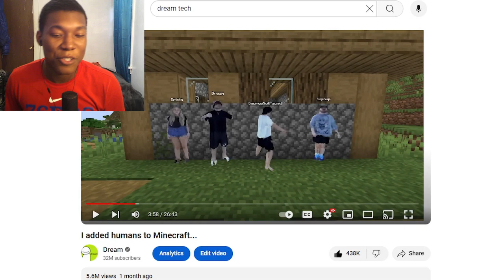Minecraft Speedrunner VS TITAN REACTION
minecraft,dream,dream minecraft,Minecraft Speedrunner VS TITAN,Minecraft Speedrunner VS TITAN REACTION